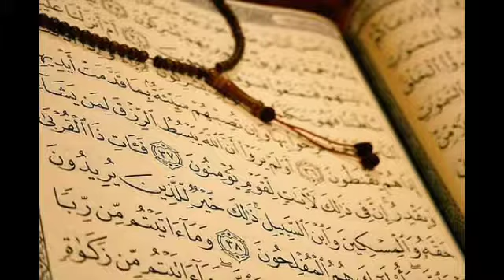80.Surah-Abasa ( He frowned ) - سورة عبس